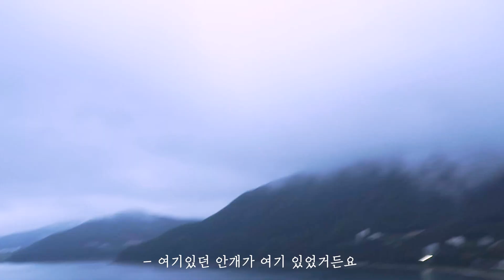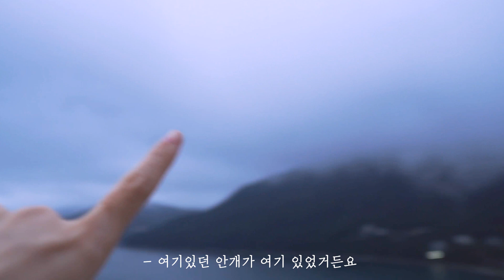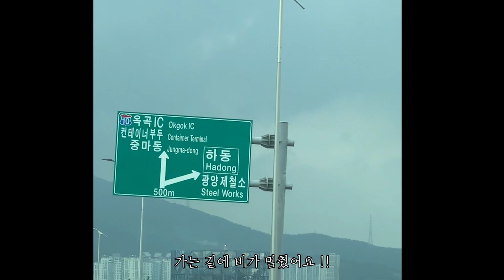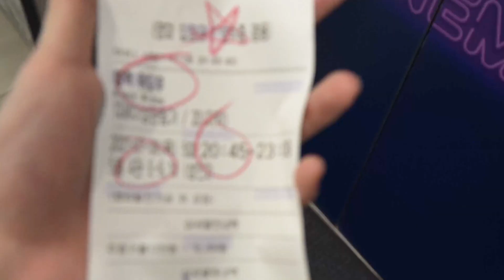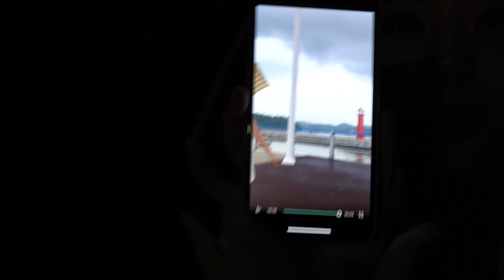[ENG]Vlog 전다니 첫 유튜브 두둥🥁! 장마와 함께한 여수 여행 | 여수 브이로그, 여수카페, 모이핀, 게장, 블랙위도우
안녕하세요 다니에요•• 너무 떨리네요••
채널명 다니꺼야👀 어떤가여,,,(두근)
손이 후달달 덜덜 저 왜 이렇게 떨리죠

앞으로 소소한 일상, 룩북, 춤 등 많은 것들을 공유해볼 계획입니다!
보시고 싶은게 있다면 언제든 말해주세요!🗣

저의 소듕한 첫 영상 봐주셔서 감사합니다(두근2..)
곧 또 만나요 🐹🤍

📍filmed and edited by 전다니 DANY

•[FREE] Happy Type Beat - "SUGAR" | Good Vibes Rap Trap 2021 by LitKidBeats_